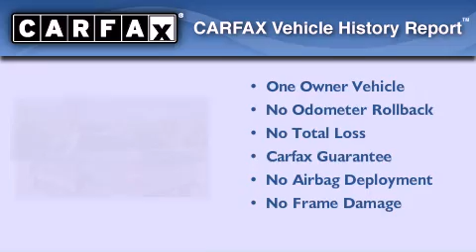2007 Ford F-150 Tomball TX 77375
Year : 2007

 Make : Ford

 Model : F-150

 Engine : Gas V8 4.6L/281

 Trans . : Automatic

 Exterior : Gray

 Miles : 27,001

 Interior : Gray

 Stock : 7KB73877

 Tomball Ford

 22702 Tomball Parkway